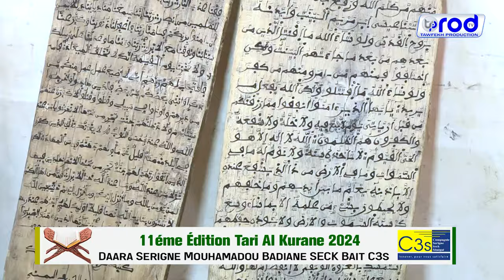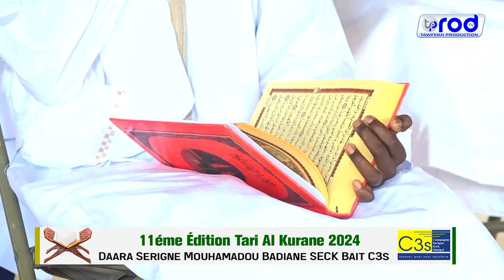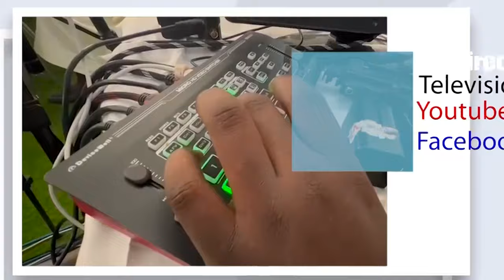TARI AL KURAANE 11éme Édition 2024 Daara S.Mouhamadou Badiane SECK Bait C3s N3